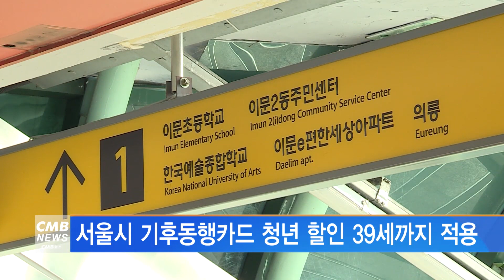[서울뉴스]서울시 기후동행카드 청년 할인 39세까지 적용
서울시가 19세에서 34세까지 적용했던
기후동행카드 청년할인 대상을 39세까지 확대합니다.

청년 할인을 받으면 6만2천원, 따릉이가 포함된 6만5천원인 일반권보다
7천원 저렴한 월 5만5000원이나 5만8000원으로
기후동행카드를 이용할 수 있습니다.

청년할인 적용 시작일인 2월 26일부터 6월30일까지
시범사업 기간내 이용한 금액은 모두 소급해 받을 수 있으며
7월 이후 할인금액 7천원에 만기사용개월수를 곱한 만큼의
금액을 환급받을 수 있습니다.

시는 35에서 39세 청년의 차량 보유 수가
다른 청년 연령대보다 월등히 많은 만큼
청년의 교통비 부담 완화와 기후위기 대응이라는
두 가지 목적을 모두 달성할 수 있을 것으로 기대했습니다.